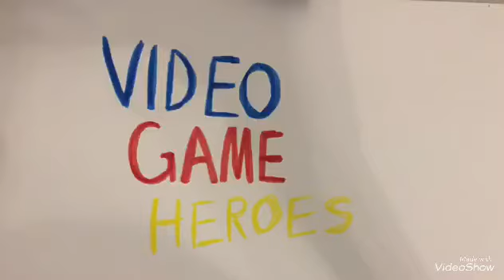Video Game Heroes - Op. 9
This is my other opening!

Song: Never Lose
Anime: Phoenix Wright Ace Attorney
Artist: Tomohisa Yamashita